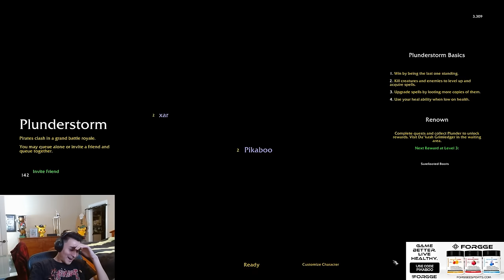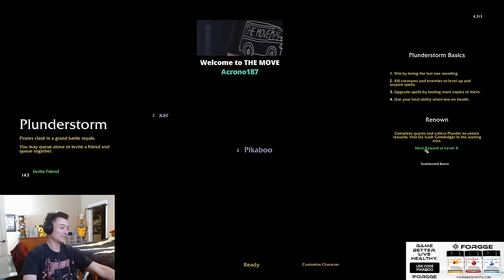I Found My New Addiction - Plunderstorm Duos w/ Xaryu